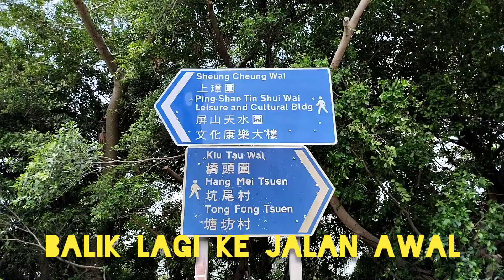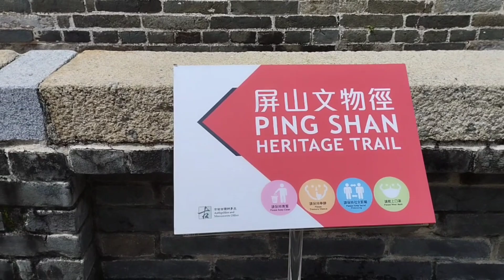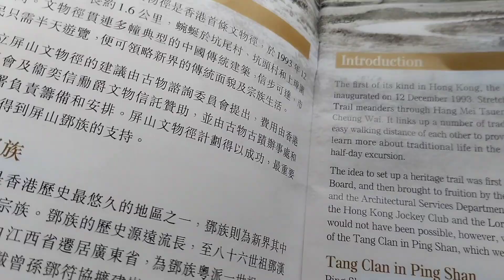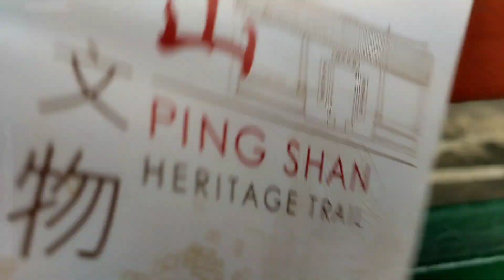DI HONGKONG BANYAK SANGGABUWANA !!!///HERITAGE WAY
DICARI SUSAH TIDAK TAHUNYA DI DEPAN MATA